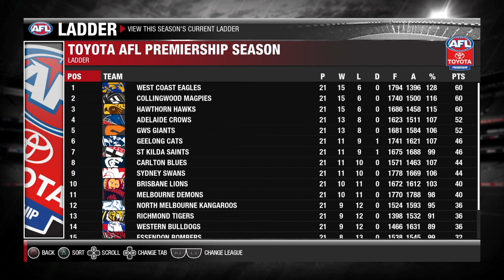COLLINGWOOD COME TO PERTH | AFL Evolution 2 Career Ep #22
It's a top of the table clash with the best two teams of the 2020 AFL Season, Collingwood and the West Coast Eagles, going head to head at Optus Stadium.